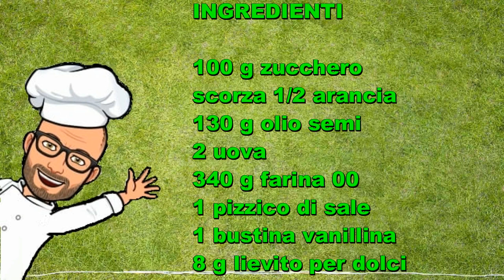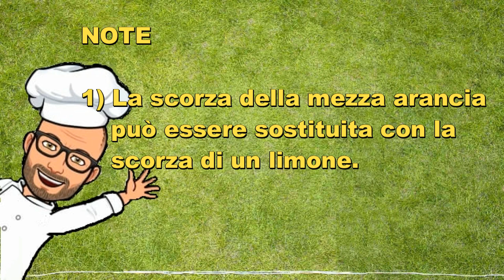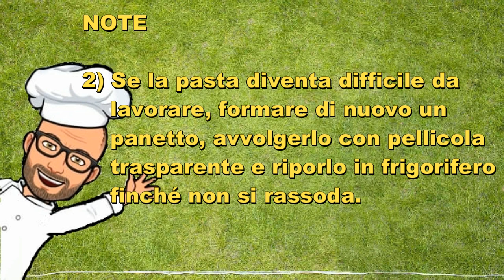Pasta frolla all'olio di Pic Bimby Tm6 Tm5 Tm31 Tm21 Thermomix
La pasta frolla all’olio è una variante senza burro della classica pasta frolla quindi è adatta anche a chi è intollerante al latte e al lattosio.

La ricetta è veloce e facile da preparare e permette di realizzare ottenere una frolla più croccante e leggera, ottima sia per crostate che per biscotti.